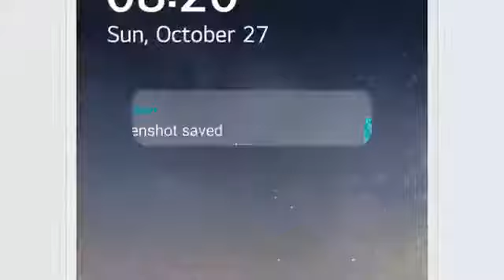LG UX9 FIRST LOOK|LG UX9 REVIEW|LG UX9 -2020|LG UX9 FEAUTURES|LG UX9 COMMERCIAL|LG UX 9.0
in this video :LG UX9 FIRST LOOK,LG UX9 REVIEW,LG UX9,LG UX9_2020,LG UX 9.0,LG UX9 COMMERCIAL